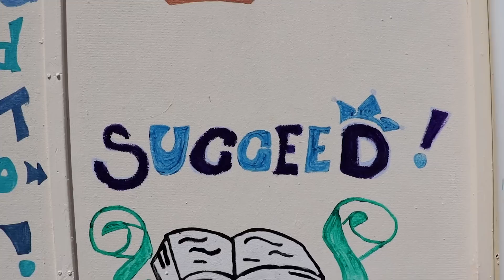PPC Ltd, JP Duminy & JP21 Project launch initiative to aid in SA's sports youth development.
Announced at the naming rights launch of PPC Newlands in October last year, PPC Ltd's partnership with JP Duminy and his non-profit organisation the JP21 Project will see a number of concrete cricket pitches being built in under-resourced primary schools in Cape Town, with a view to some of these children stepping up to play for South Africa at PPC Newlands one day.